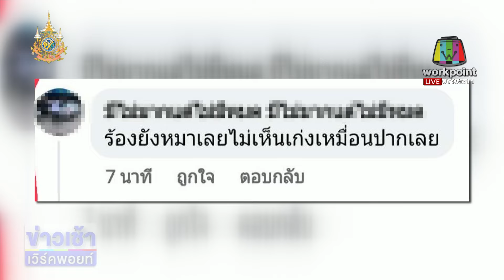2 หนุ่มบุกตีหัวญาติ ขู่ “ฆ่าให้เรียบ”ตร ออกหมายเรียก l ตลาดข่าว - ข่าวเช้าเวิร์คพอยท์ l 8 พ.ค.67